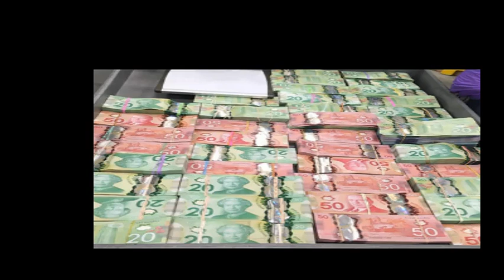(NEW)video -U got no friend -alexwalker --teaser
deconseiller aux jeunes  adulte